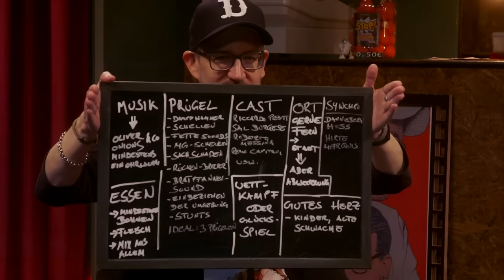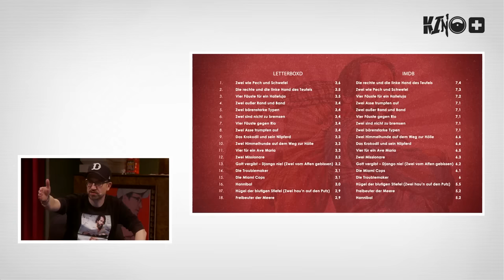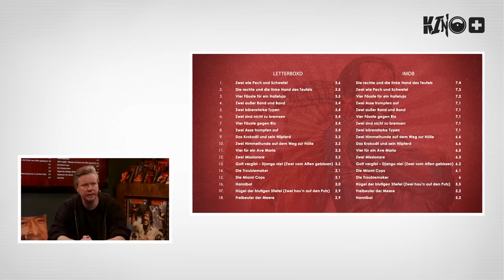DREI sind nicht zu bremsen! | BUD SPENCER & TERENCE HILL Kino+ Spezial mit Thilo & Sean David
Kindheitshelden, Publikumsmagneten, Kulturgut, Vorbilder, tolle Menschen: Es ist so weit, wir ehren endlich BUD SPENCER und TERRENCE HILL. Oder eben Carlo Pedersoli und Mario Girotti, diese beiden bärenstarken Typen, die mit 17 gemeinsamen Filmen (und einem, in dem sie nicht ganz so gemeinsam auftraten) die Herzen von mehr als drei Generationen weltweit erobert haben. Und weil das beste Pferd ohne Heu nicht furzen kann, haben wir uns mit Thilo Gosejohann und Sean David direkt zwei weitere bärenstarke Typen zu Schröck ins Studio geholt, um einmal völlig außer Rand und Band über eines der größten Duos der Filmgeschichte zu schwärmen. Von HANNIBAL bis DIE TROUBLEMAKER, von DIE LINKE UND DIE RECHTE HAND DES TEUFELS zu VIER FÄUSTE GEGEN RIO mit Umleitungen, Pausen oder Zwischenstopps über, für und bei allem, was die Bluse hergibt, sei es ZWEI MISSIONARE, DAS KROKODIL UND SEIN NILPFERD, VIER FÜR EIN AVE MARIO oder die luftleere Nummer FREIBEUTER DER MEERE. Die Drei wollen einmal alles ergründen, was den Charme, die Stärke, den Witz, die Faszination eines klassischen Spencer-Hill-Filmes ausmacht, dabei noch ein paar Lieblinge abfeiern und hoffentlich so viele Anekdoten aus der Denkmurmel schütteln bis ihnen irgendwann die Hosen wegfliegen. Und bevor Ihr uns den Spargel anspitzen wollt bis man uns für Pfirsiche hält: Keine Panik, so was wie ZWEI ASSE TRUMPFEN AUF, ZWEI HIMMELHUNDE AUF DEM WEG ZUR HÖLLE oder HÜGEL DER BLUTIGEN STIEFEL wird auch erwähnt. Was allerdings nicht erwähnt wird sind die Einzelfilme der beiden. Die heben wir uns für ein weiteres Spezial auf, so viel Zeit muss sein. In diesem Sinne: Marmor, Stein und Eisen bricht, aber unsere Liebe für diese beiden nicht. Zieht Euch’n Scheitel, setzt ein paar Bohnen auf, schickt noch `ne Ansichtskarte aus Solingen und macht Platz für die Langvogts, jetzt wird’s nostalgisch. Und hoffentlich genauso schön für Euch wie für uns. Danke Mario. Danke Carlo. Futtetenne.